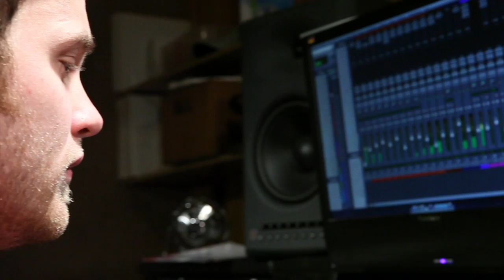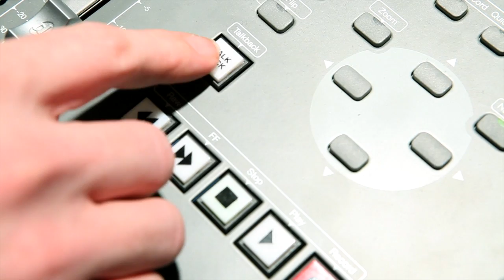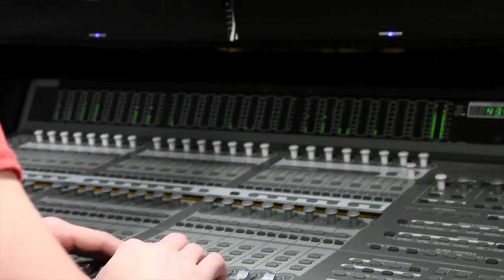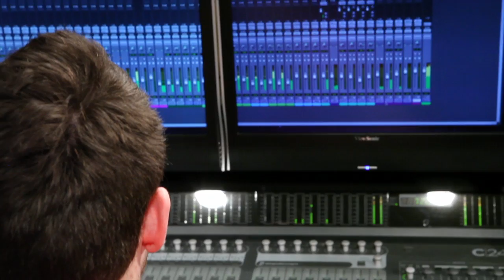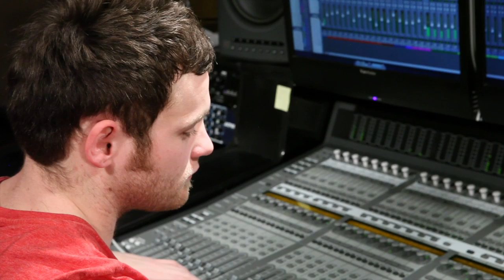Lifehouse - Between The Raindrops | Senior Capstone Recording Project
This is a preview of what the recording process was like for my senior capstone project at the University of Indianapolis! It's my hope that you enjoy what you see and hear!